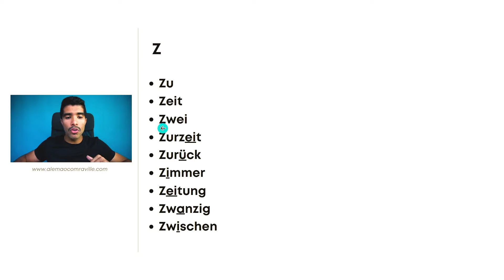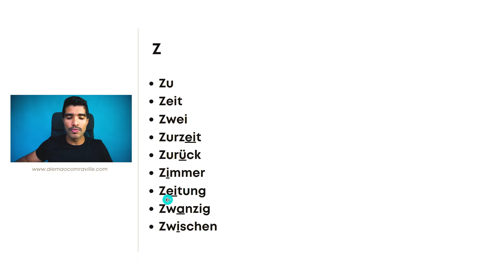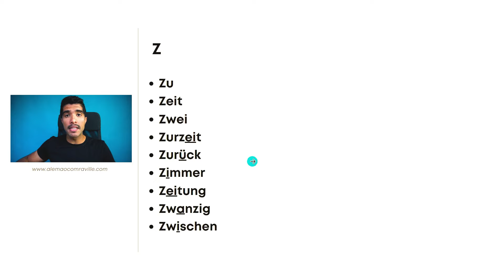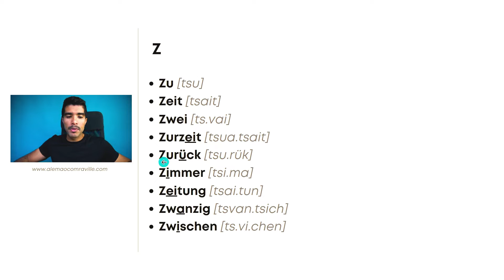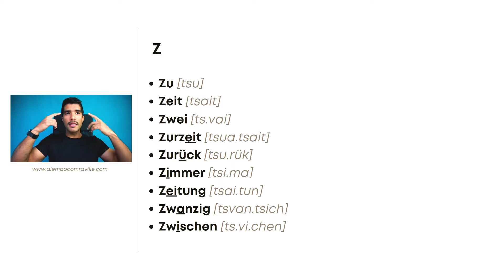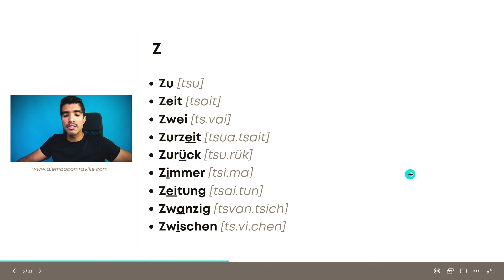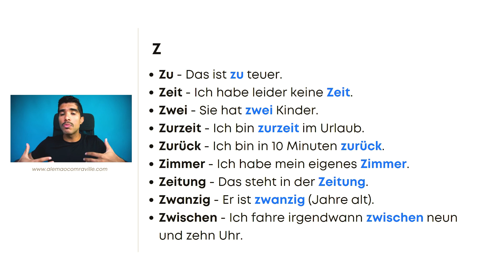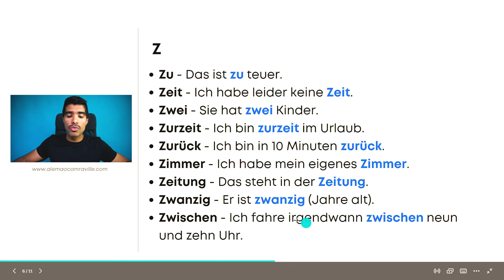Como um falante independente pronuncia o "Z" no começo das palavras em alemão?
Quanto mais cedo você focar na Independência no Alemão do jeito certo, melhor.